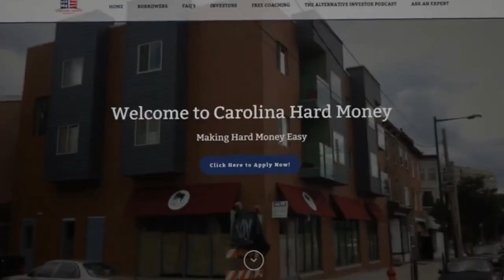Your State Plan Is Your Ultimate Love Letter | Passive Accredited Investor Show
“ Your state plan is your ultimate love letter. When you put everything in place, when you die or become disabled, your loved ones can just go about the business of grieving and remembering you. There will be no need to deal with all the crud that comes along with administering an estate that has not been well planned. It’s not just about the money and wealth that you will leave them, its the peace of mind that they are following your wishes.” - Mary Hart

Mary is an attorney and the owner of Hart Law in Asheville North Carolina. She has been practicing law for 30 years and has spent years teaching real estate investors and others how to accelerate and preserve wealth through Estate Planning, Asset Protection Planning, Investing with Self-Directed IRAs, Private Money Lending, Selling Real Estate through a Section 1031 Tax-Deferred Exchange and more.

Mary particularly enjoys empowering others with the knowledge to live a financially successful life and the means to pass that wealth onto loved ones – which she considers to be the ultimate love letter! Although Mary enjoys the practice of law, she knows she can empower more people through education and wants to enrich their lives through financial knowledge!

Mary believes that financial literacy is missing in the lives of most Americans as financial education is not generally taught in the school system and she hopes to help raise awareness of the importance of financial knowledge to the quality of life of all Americans.

- “197 Get The Best Real Estate Asset Protection with Mary Hart on Passive Accredited Investor Show”